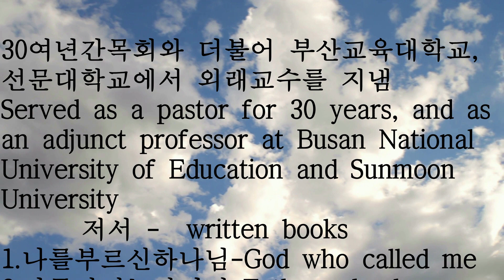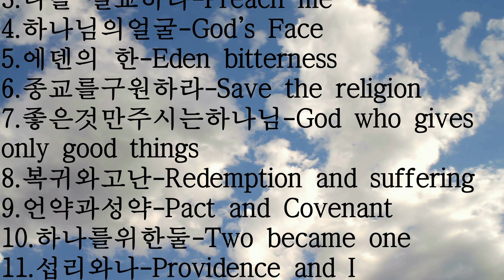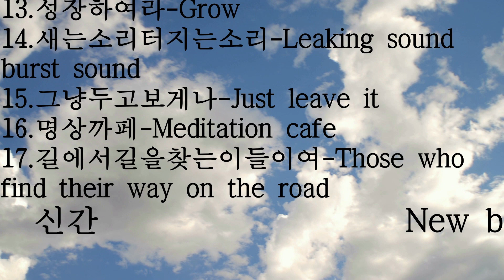말397. 나를 부러워하는 하나님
죽은 영웅도 필부의 몸을 빌려야 해

30여년간목회와 더불어 부산교육대학교,